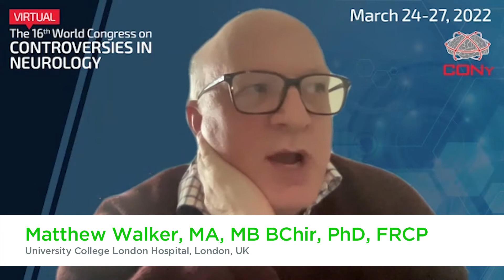Enhancing responses to anti-seizure medications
Despite the advent of novel medications for epilepsy, approximately 30% of patients will not respond to a majority of available treatments. Matthew Walker, MA, MB BChir, PhD, FRCP, University College London Hospital, London, UK, discusses strategies to improve the efficacy of medications in patients with epilepsy. For some patients, the severity of the disease impedes treatment, and various other factors including etiology, genetics and the environment may affect response. Other treatment options including surgery, which can effectively remove the epilepsy-causing section of the brain, neurostimulation, as well as cell and gene therapies represent alternative options for patients. This interview was conducted during the 2022 World Congress on Controversies in Neurology (CONy) meeting.